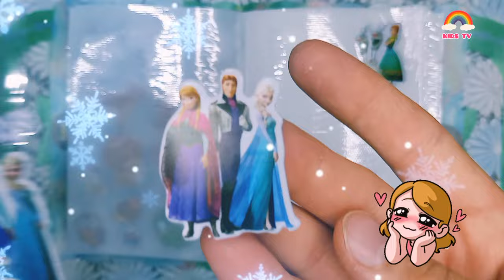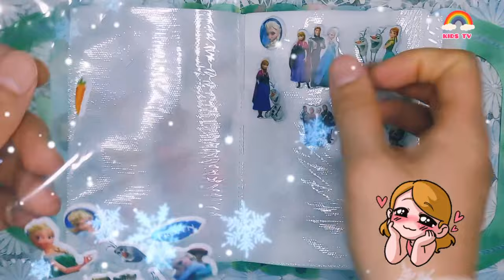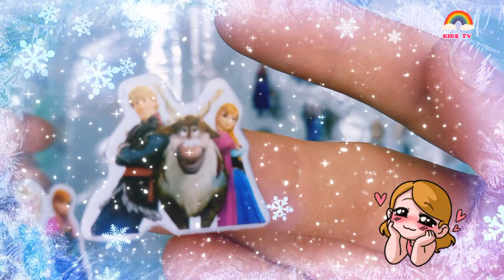❄️Elsa❄️Cold Heart❄️ Elsa Stickers❄️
Elsa
Cold Heart
Elsa Stickers
doll
doll Elsa
cartoons Elsa
Drawing colour video cartoon
Drawing colour video
Drawing colour video game
Drawing colour video download
Drawing colour video song
Drawing
Draw
Drawing drawing
Draw pictures
Picturesdraw
Draw cute things
Drawing anime
Drawing Tutorial
Drawmania
Draw io
Beautiful drawings
Beautiful colour Drawing
Drawing easy and beautiful with colour New Drawing 2023 easy pencil art
Ho to make beautiful Drawing with pencil colour
Drawing video
Drawing colour
Drawing Tutorial
Drawing lessons
Easy Drawing
For Kids
For girls
For children's
Kids
Draw picture
Art for kids
Art gor girls
Art for children's
Picture draw
Toys draw